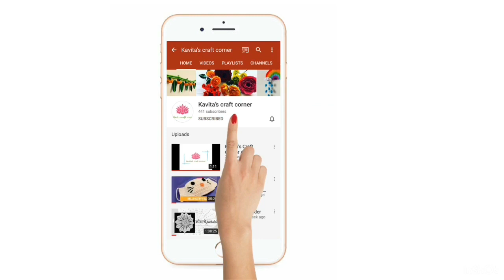DIY Crochet Table Runner Tutorial: Add a Touch of Handmade Elegance to Your Dining Room! Part 2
Hello Viewers ,

Looking to add some elegance and charm to your dining room table? Look no further than this crochet table runner tutorial! With its intricate design and beautiful colors, this table runner is sure to be the centerpiece of your dining room decor.

In this step-by-step video tutorial, you'll learn how to crochet a stunning table runner that will impress your guests and add a touch of handmade beauty to your home. With detailed instructions and helpful tips along the way, this project is perfect for both experienced crocheters and beginners alike.

Using high-quality yarn and a variety of stitches, this crochet table runner is not only beautiful, but also durable and long-lasting. Plus, its versatile design makes it perfect for any occasion, from casual family dinners to formal holiday gatherings.

So grab your crochet hook and join us on this fun and rewarding crafting journey. By the end of this tutorial, you'll have a gorgeous table runner that you'll be proud to display for years to come.